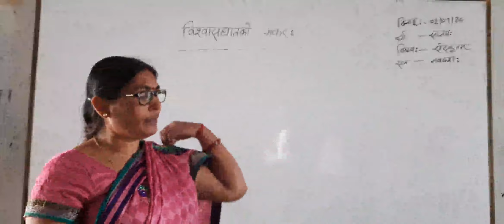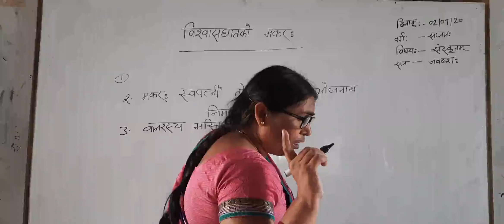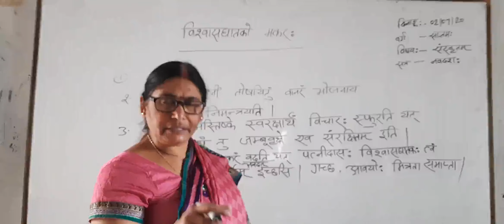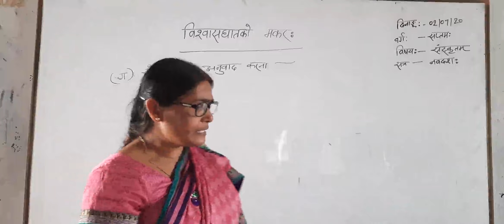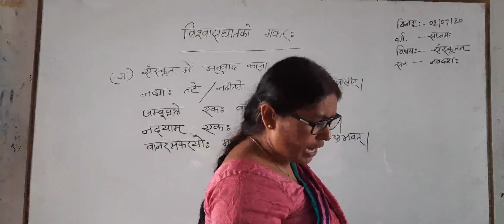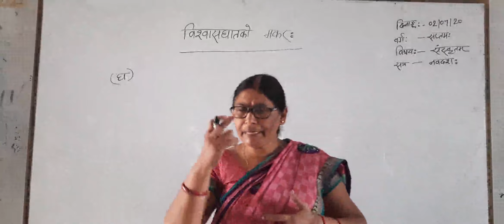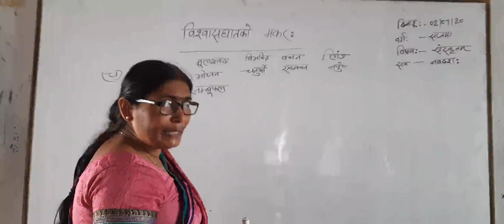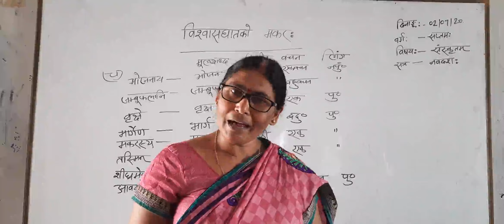STD 7 - SANSKRIT - 02.07.2020